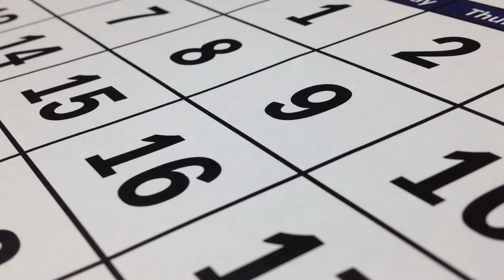Significado de los nombres de los meses Explorando lo curioso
El origen del nombre de los meses es sin duda es algo que no nos solemos preguntar. El calendario que tenemos actualmente es una herencia de los romanos. En sus orígenes, el calendario para ellos estaba dividía en 10 meses y no coincidía con los ciclos astronómicos. Numa Pompilio, el segundo monarca romano adaptó el calendario al año solar en base al modelo egipcio y le añadió los dos meses restantes.

Recuerda que los mejores comentarios y preguntas sladran en los proximos videos